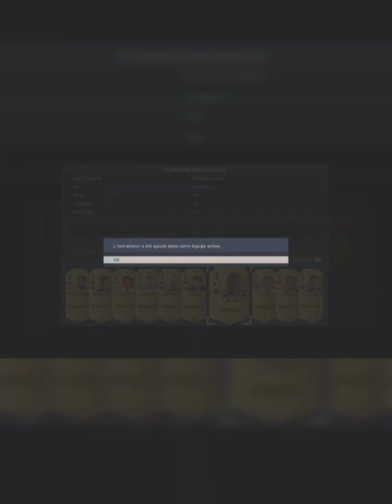FIFA 23 Tutorial Xbox Playstation 11 astuce pour s'amelioré et comprendre le jeu